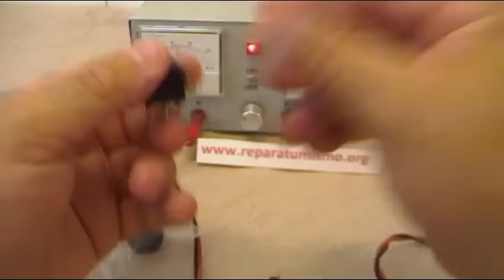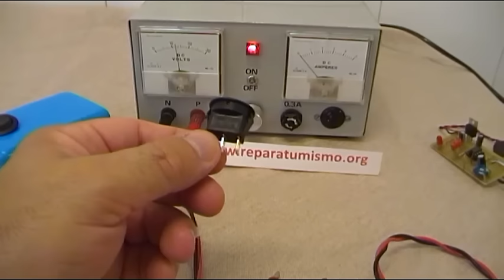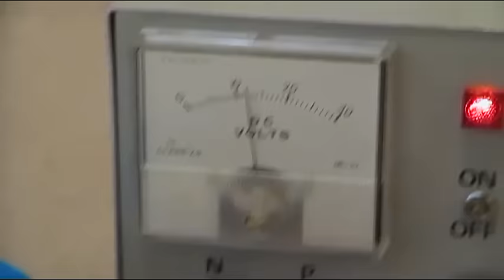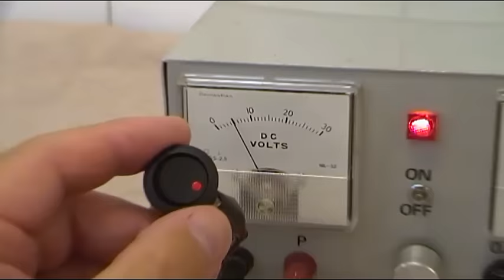ELECTRONICA BASICA: INTERRUPTORES 12 v CON LED INCORPORADO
ELECTRONICA BASICA: Un vídeo dedicado a los interruptores con diodo LED indicador de encendido incorporado, unos interruptores muy económicos y útiles para alimentar pequeños circuitos.